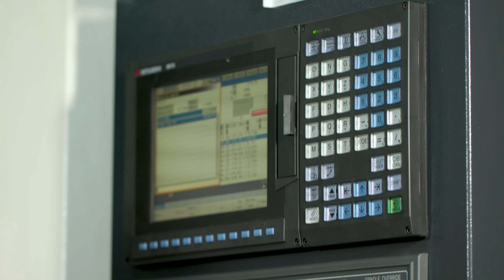TECHLINK - Corporate Video | 2019